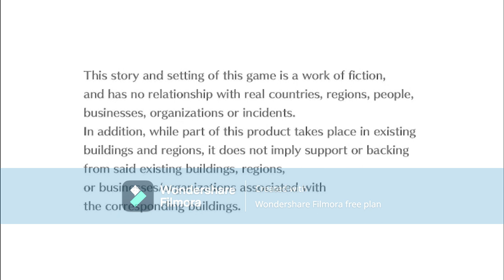digimon cyber sluth part 25